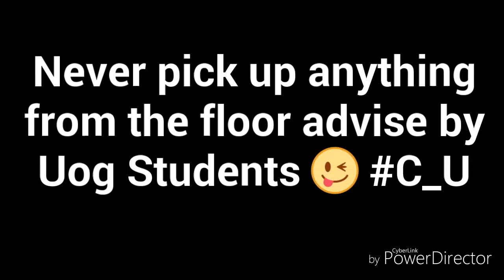Uog Students Funny Videos by ATUtheLegends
Happy New Year Message from ATUtheLegends
This Channel is created by 3 Idiots
# Best Friends
Usman Habib
Inaam Zohaib
Muhammad Shoaib
Talha Ali Azhar
Ahmed Ali